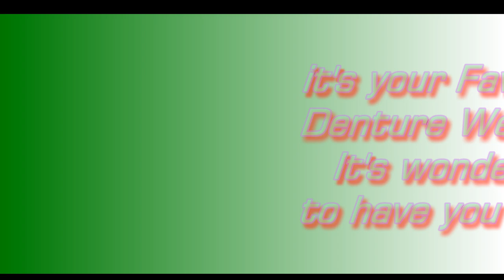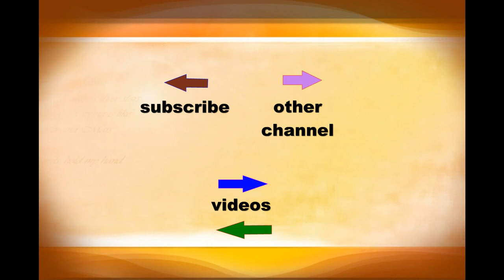no depression this year so far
use this link to get your DenSureFit
You can help the channel buy checking out my teespring store and picking up something.
You can also click this link and donate if you want to help as well.
Water Proof OHO camera glasses
action camera
camera glasses
tri-pod for Phone
Blue Tooth headset